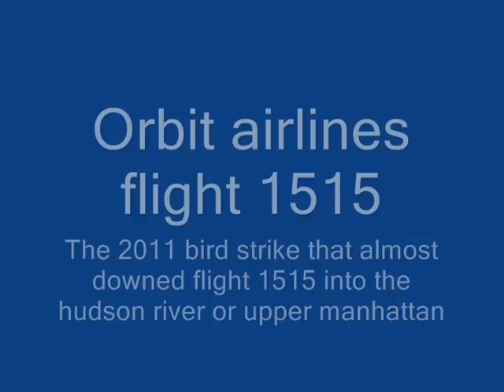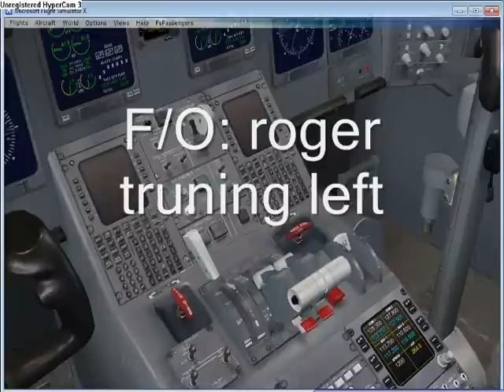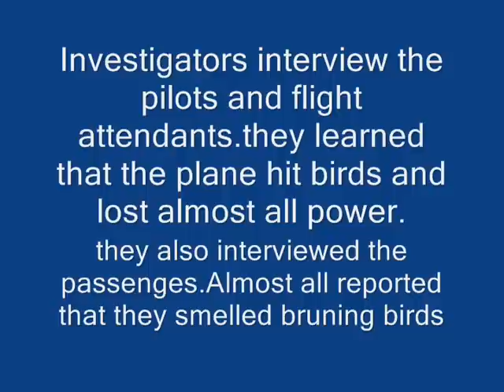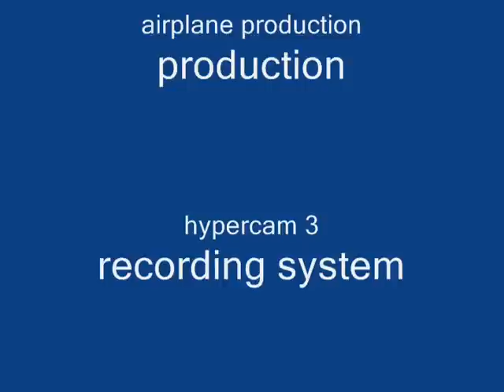FSX air crash investigation the second bird strike